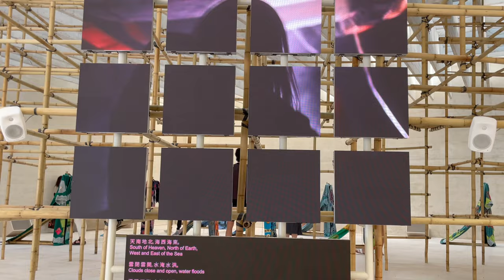Biennale di Venezia 60 - The Altersea Opera di Lap-SEE Las con Kholod Hawash e The Yeung Ho